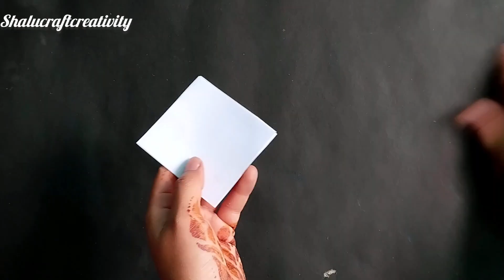Easy wall hanging ideas//beautiful Wall hanging ideas//paper craft ideas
white paper wall decoration ideas
Craft with white paper
flower wall hanging ideas
paper'craft ideas
papar craft Wall hanging ideas
wall hanging ideas
paper craft home decor ideas
home decor craft ideas
quick Wall hanging
easy and simple wall hanging
easy wall mate ideas.
hanging ideas
wall hanging making with paper'
wall hanging ideas with paper'